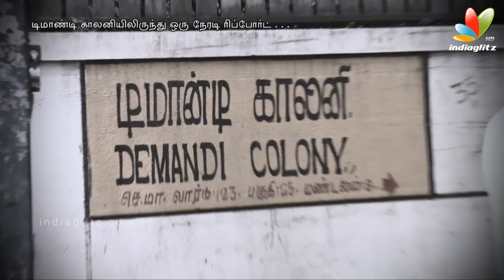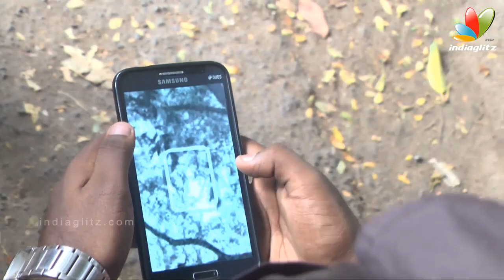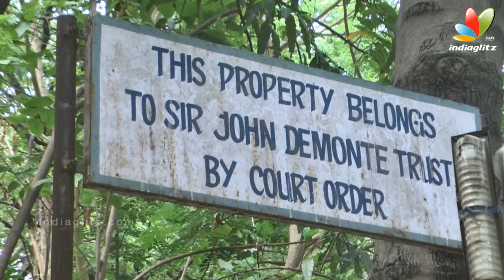Haunted house in Chennai - IndiaGlitz Uncovers Real Demonte Colony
Demonte Colony is a 2015 Tamil horror film directed by Ajay Gnanamuthu, a former assistant of AR Murgadoss. The film featured Arulnithi in the lead role.